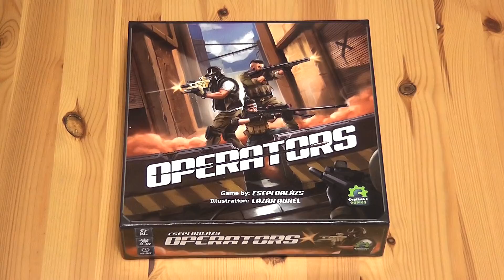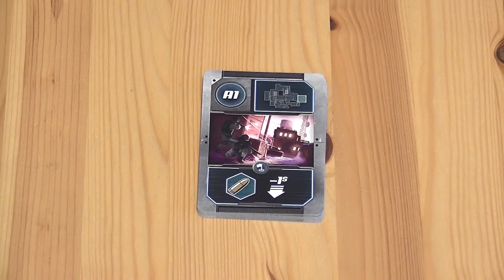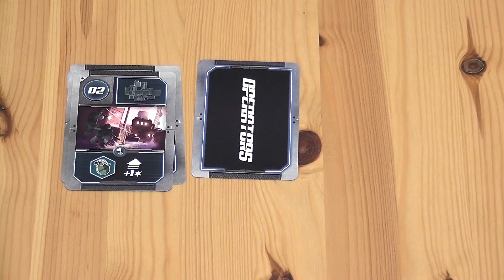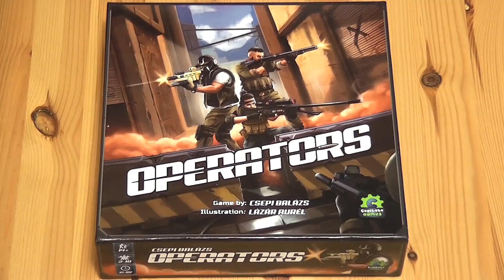Operators társasjáték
Az Operators szabályainak áttekintése.